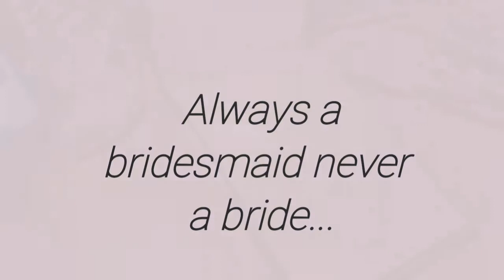Always a bridesmaid never a bride watercolor and gouache #158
Another daily sketch/ painting in my new Strathmore watercolor Sketchbook.

Watercolors are Artist Loft
Gouache is reeves
Ink for hair strands Liquitex.

TheRichAnt.com
6766 Race Track Rd
Bowie, MD 20712
USA